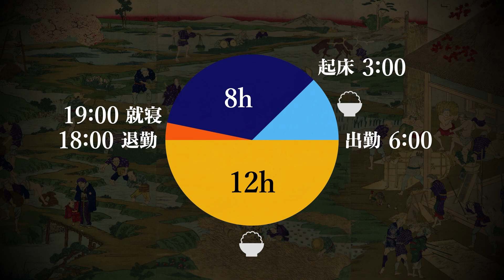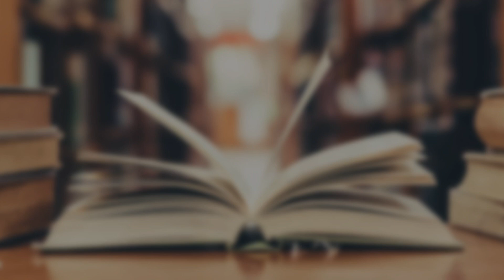【戦国時代 農民】農民たちの1日ルーティン！S●Xが唯一の娯楽！？激動の時代の庶民の生活をゼロから解説 歴史 | 日本史 | 解説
「戦国時代の農民の1Dayルーティン」についてゼロからわかりやすく解説！

00:00　OP
01:09　戦国時代の農民
02:23　農民の生活① 起床〜朝食
04:34　農民の生活② 仕事〜就寝
06:00　農民の1日ルーティンまとめ
06:44　農民と戦
08:08　農民の娯楽
09:09　ED

▼関連動画▼

【戦国時代 勢力図】織田信長の誕生から徳川家康の天下平定まで！戦国大名たちの勢力の変遷が地図でわかる！

【日本人奴隷貿易】GHQによって消された闇の歴史！西洋人による日本人の奴隷貿易をゼロから解説

当チャンネルでは、第三者配信の広告サービスAmazonアソシエイトを利用しています。
amazon.co.jpを宣伝しリンクすることによってサイトが紹介料を獲得できる手段を提供することを目的に設定されたアフィリエイト宣伝プログラムである、Amazonアソシエイトプログラムの参加者です。